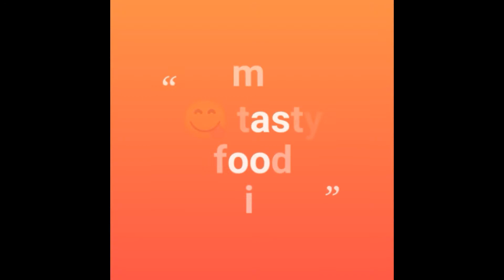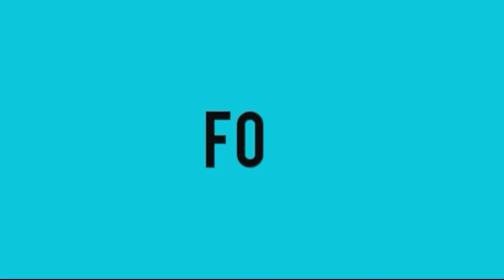Fruit custard recipe /అన్ని ఇంట్లో ఉండే వాటితోనే ఈజీగా ఫ్రూట్ కస్టర్డ్ని ఇలా తయారు చేయండి 👌ఉంటుంది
Fruit custard recipe /అన్ని ఇంట్లో ఉండే వాటితోనే ఈజీగా ఫ్రూట్ కస్టర్డ్ని ఇలా తయారు చేయండి 👌ఉంటుంద/fruit custard 👌👌👌 recipe

Today's recipe
Ingredients :milk, custard powder, sugar, mango pieces, banana pieces

My channel name :Yummy 😋tasty food recipes